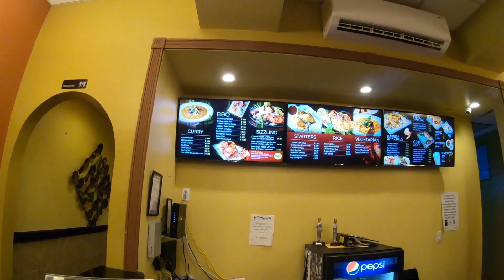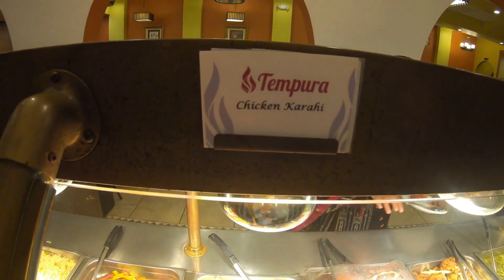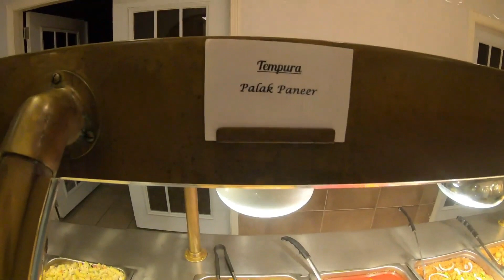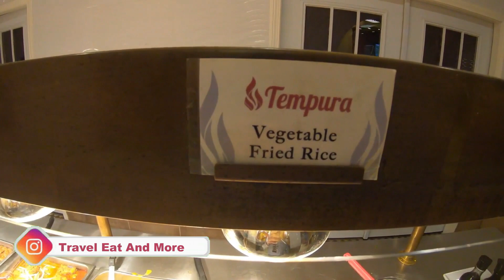Pakistani and Indian Food in Houston Texas USA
Went to Tempura Grill and enjoyed the delicious buffet, that serves 10+ dishes, including dessert, drinks and soups. The also have separate dishes to buy option. Would definitely recommend. Munch on!!

They have 4 locations and two great banquet halls:

FM1960- the location for the video